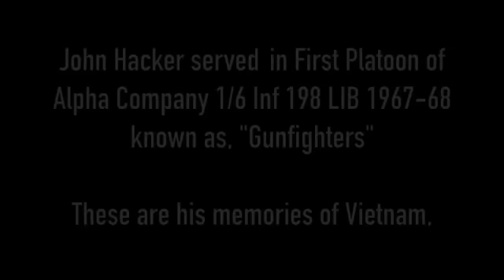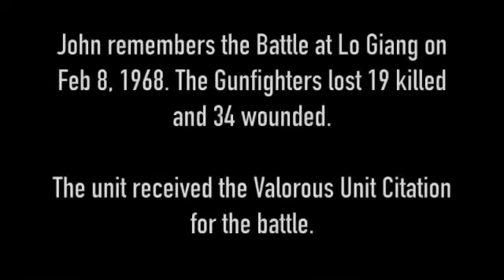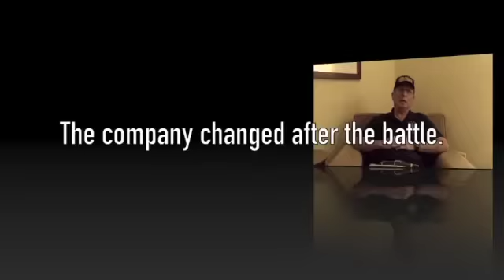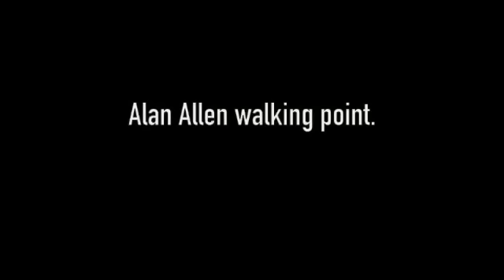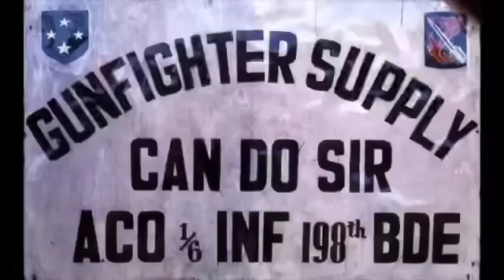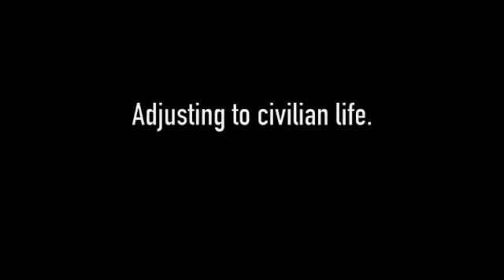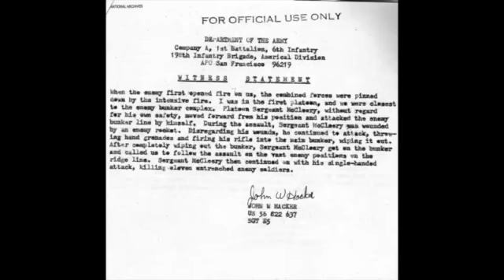John Hacker's Unknown Struggles: Lo Giang & Hill 352 Revealed! Vietnam 1967-68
John Hacker served with First Platoon Alpha Company 1/6 Inf 198th LIB, "Gunfighters" Vietnam 1967-68. He fought at the battle of Lo Giang on Feb. 8, 1968, and at Hill 352 when Finnis McCleery was awarded the Medal of Honor. These are John's memories of his service.